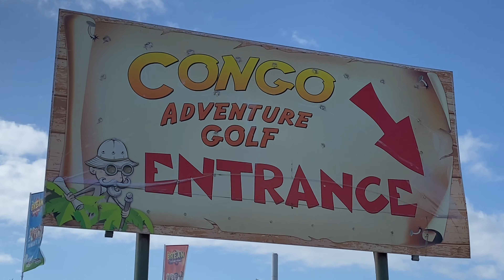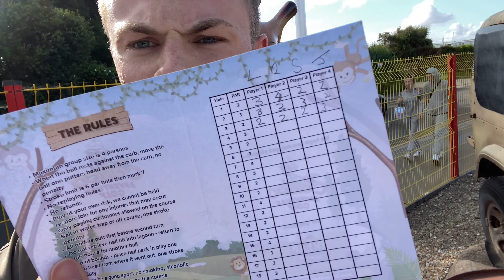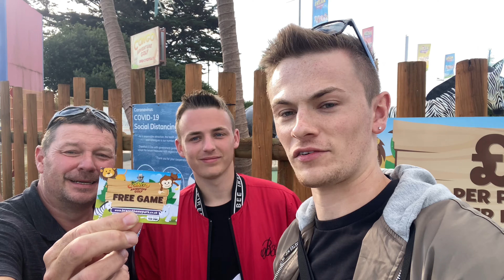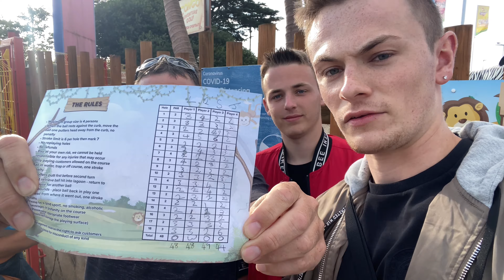Congo Adventure Golf Brean Vlog 2021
Today we are at congo adventure golf located at Brean Sands. This very well themed golf course is a huge 19 hole course, with the final hole being a prize hole for anyone who can get it in the top hole to win the free game. Along with that I will be showing all the different bits of scenery and audio affects as we venture into this 19 hole mini golf course.